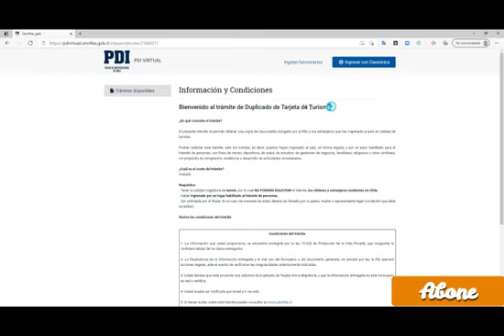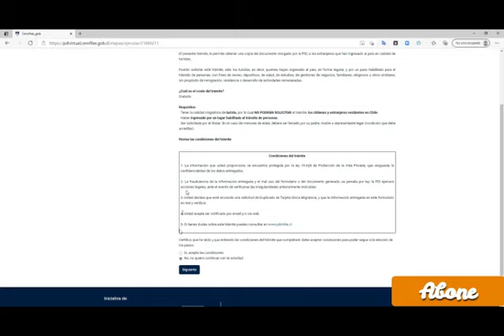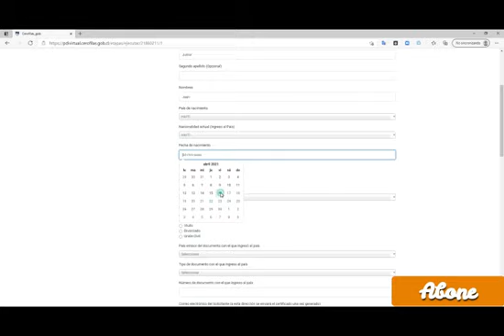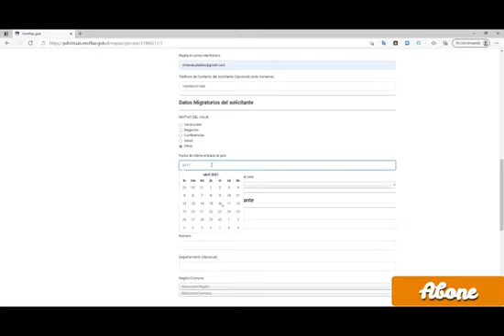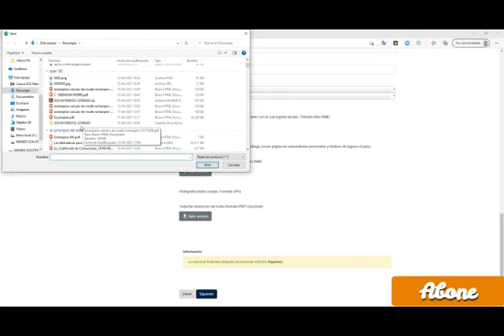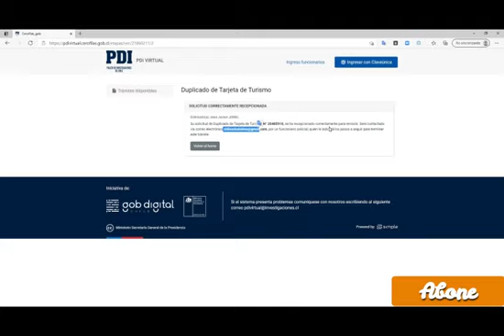🖥DOUPLIKE KAT TURIS OU (PDI)si non wap nan kouri😱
Información y Condiciones
Bienvenido al trámite de Duplicado de Tarjeta de Turismo

¿En qué consiste el trámite?

El presente trámite, le permite obtener una copia del documento otorgado por la PDI, a los extranjeros que han ingresado al país en calidad de turistas.

Podrán solicitar este trámite, sólo los turistas, es decir, quienes hayan ingresado al país, en forma regular, y por un paso habilitado para el tránsito de personas, con fines de recreo, deportivos, de salud, de estudios, de gestiones de negocios, familiares, religiosos u otros similares, sin propósito de inmigración, residencia o desarrollo de actividades remuneradas.

¿Cuál es el costo del trámite?
Gratuito

Requisitos:
. Tener la calidad migratoria de turista, por lo cual NO PODRÁN SOLICITAR el trámite, los chilenos y extranjeros residentes en Chile.
. Haber ingresado por un lugar habilitado al tránsito de personas.
. Ser solicitada por el titular. En el caso de menores de edad, deberá ser llenado por su padre, madre o representante legal (condición que debe acreditar).

Revise las condiciones del trámite

Condiciones del trámite

1- La información que usted proporcione, se encuentra protegida por la ley 19.628 de Protección de la Vida Privada, que resguarda la confidencialidad de los datos entregados.

2- La fraudulencia de la información entregada y el mal uso del formulario o del documento generado, es penada por ley; la PDI ejercerá acciones legales, ante el evento de verificarse las irregularidades anteriormente indicadas.

3- Usted declara que está enviando una solicitud de Duplicado de Tarjeta Única Migratoria, y que la información entregada en este formulario es real y verídica.

4- Usted acepta ser notificado por email y/o vía web.